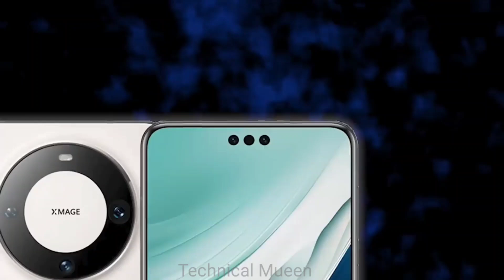Top 5 World Best Camera Smartphone || 5 Best upcoming camera 📸 📸 Mobile Phones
Top 10 World Best Camera Smartphone || 10 Best upcoming camera 📸 📸  Mobile Phones
1. Huawei Pura 70 Ultra

2. Honor Magicó Pro

3. Oppo Find X7 Ultra

4. Huawei Mate 60 Pro+

5. Huawei P60 Pro

6. Apple iPhone 15 Pro Max

7. Apple iPhone 15 Pro

8. Google Pixel 8 Pro

9. Oppo Find X6 Pro

10. Honor Magic 5 Pro

11. Oppo Find X6

12. Vivo X100 Pro

13. Huawei Mate 50 Pro

14. Xiaomi 14 Ultra

15. Google Pixel 8

16. Best Camera Phones In The World

16. Best Camera Phones In The World